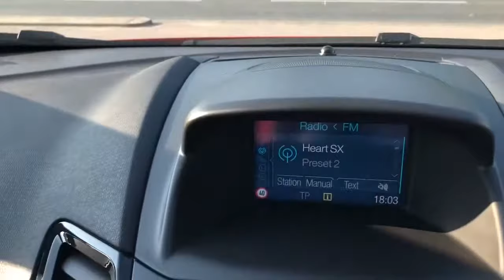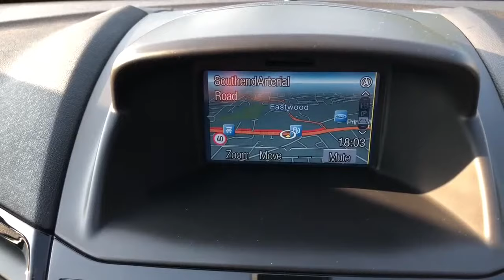Ford Fiesta St 3 Mountune In Orange